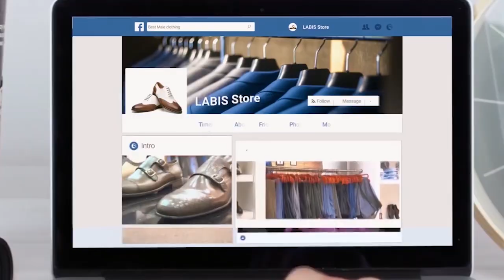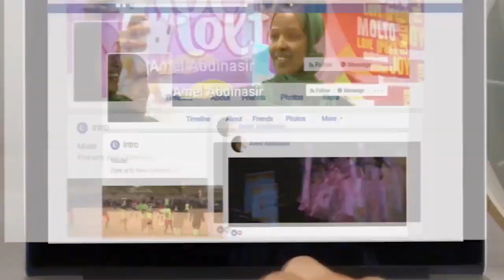Tilmaamaha Nebi Nuux Ee Quraanka Lagu Sheegay Sh.Barbaraawi